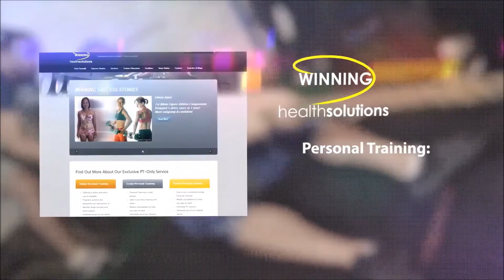Aaron Page- 182kg Axle Clean & Press at England's Strongest Man 2016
At the time of this lift (3/7/16) it is the biggest Axle lifted in an Ultimate Strongman Competition!